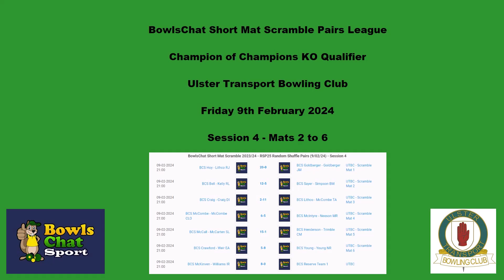Pairs 9th Feb 24 Session 4